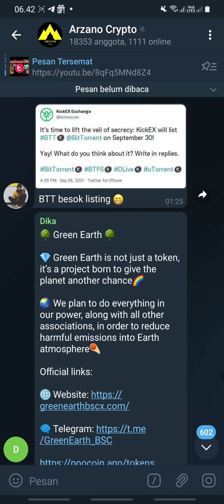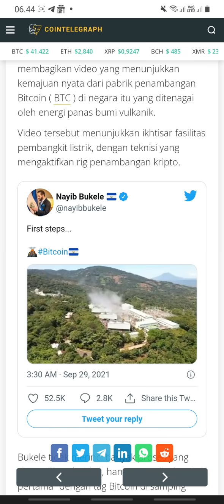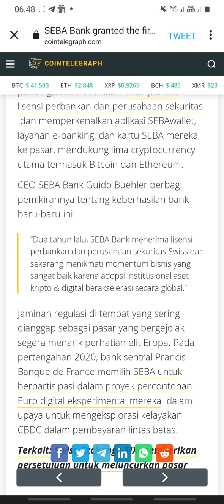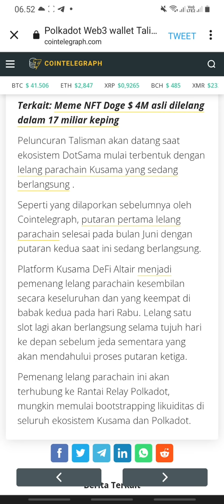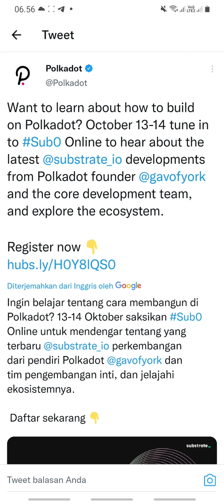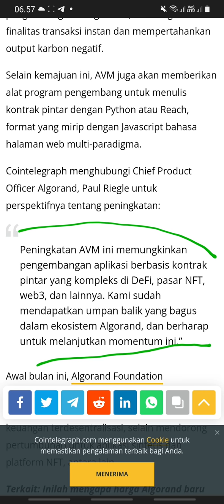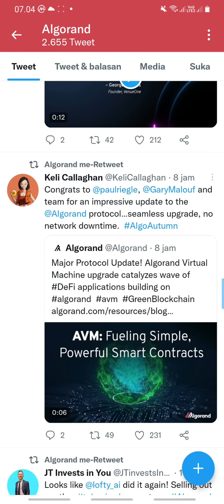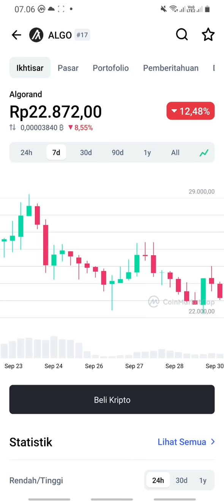PUMP GEDE-GEDEAN !! 3 COIN CRYPTO INI BISA MENCAPAI NEW ATH PADA BULAN OKTOBER 2021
Polkadot merupakan usulan pertukaran multi-rantai heterogen dan terjemahan arsitektur yang memungkinkan kustomisasi rantai-sampingan untuk menghubungkan dengan publik blockchains. Melalui Polkadot, berbagai blockchains dapat mengirim dan menerima pesan antara satu sama lain dalam cara yang aman dan tepercaya.

Kusama (KSM) adalah salah satu mata uang digital yang berjalan di ekosistem Polkadot . Aset kripto menjadi aset dengan nilai kapitalisasi pasar terbesar ke-3 di ekosistem Polkadot dibawah Polkadot (DOT) dan Chainlink (LINK).

ALGO adalah mata uang kripto (cryptocurrency) asli dari sistem Algorand dan dirancang untuk mendukung ekonomi terdesentralisasi yang memungkinkan partisipasi setara di dalamnya. ... Pengguna Algorand dapat menerapkan kontrak pintar (smart contract) untuk membuat token baru dan aplikasi terdesentralisasi (dApps).

Cryptocurrency atau crypto adalah mata uang virtual yang dijamin oleh cryptography. Sementara itu, definisi lain dari mata uang kripto adalah mata uang yang digunakan untuk bertransaksi satu orang dengan orang lain secara online. Mata uang ini mulai populer tidak hanya di Indonesia, juga di luar negeri.